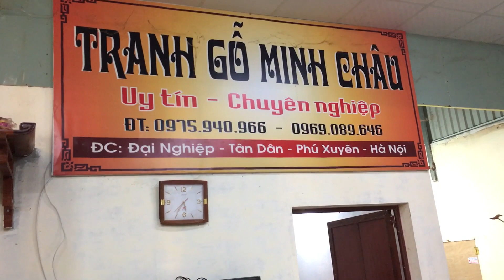Plt việt 61x61x3, gỗ Hương np. Giá 3tr5.ngày 6 tháng 11, 2019